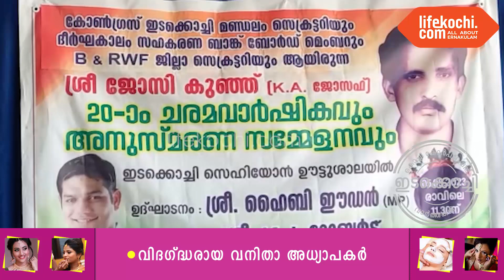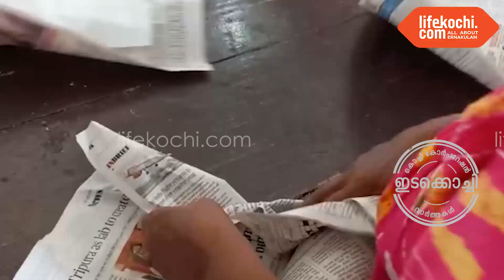ജോസികുഞ്ഞിൻ്റെ 20-ാമത് ചരമ വാർഷിക അനുസ്മരണം നടന്നു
ഇടക്കൊച്ചി : കോൺഗ്രസ്  മണ്ഡലം കമ്മിറ്റിയുടെ നേതൃത്വത്തിൽ സെഹിയോൻ ഊട്ടുശാലയിൽ നടന്ന പുഷ്പാർച്ചനയും പൊതുസമ്മേളനവും
M P ഹൈബി ഈഡൻ  നിർവഹിച്ചു. മഹിള കോൺഗ്രസ് ജില്ലാ പ്രസിഡൻ്റ് സുനില സിബി മുഖ്യ പ്രഭാഷണം നടത്തി. ചടങ്ങിനോടനുബന്ധിച്ച് തെരുവിൽ കഴിയുന്ന ആയിരത്തോളം പേർക്ക് ഭക്ഷണം വിതരണം ചെയ്തു. മണ്ഡലം പ്രസിഡൻ്റ് കെ.ജെ.റോബർട്ട് അധ്യക്ഷത വഹിച്ചു. തമ്പി സുബ്രഹ്മണ്യം, ആർ. ത്യാഗരാജൻ, എൻ.ആർ.ശ്രീകുമാർ, കൗൺസിലർമാരായ അഭിലാഷ് തോപ്പിൽ, ജീജ ടെൻസൺ, ബാങ്ക് പ്രസിഡൻ്റ് ജോൺ റിബല്ലോ, കെ.വി. ലാസർ, രാജു കല്ലുമഠത്തിൽ, സി.എൽ.ശശീന്ദ്രൻ, പി.ഡി.സുരേഷ്, കർമിലി ആൻ്റണി, ജസ്റ്റിൻ കവലക്കൽ,റോയ് പഴേകാട്ട്, സജന യേശുദാസ് എന്നിവർ പ്രസംഗിച്ചു. വാർത്തയുമായി ലൈഫ്കൊച്ചി റിപ്പോർട്ടർ റിഡ്ജൻ റിബല്ലോ.